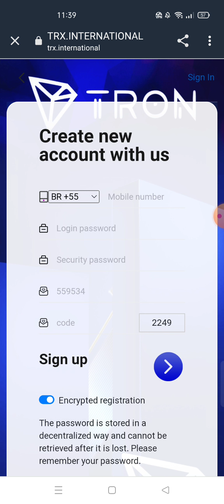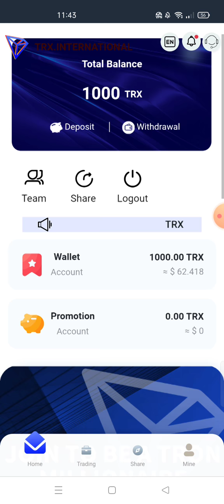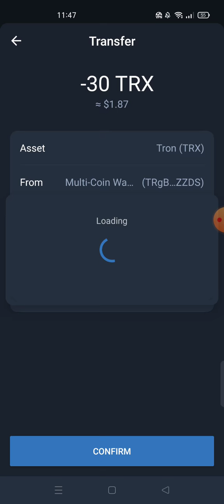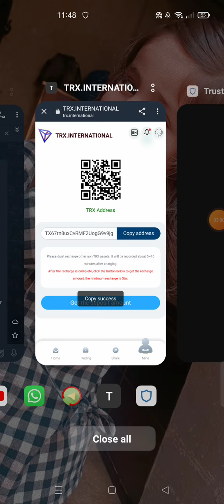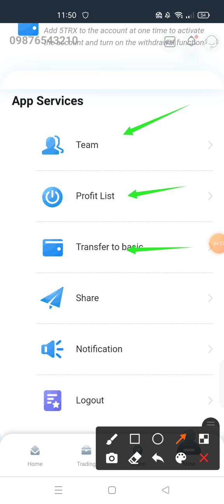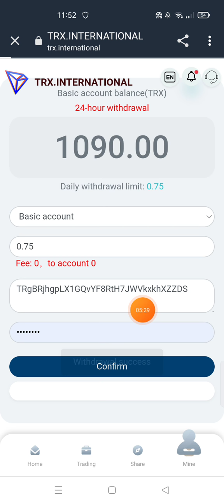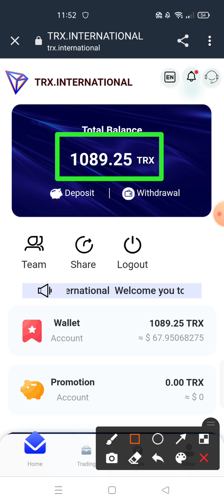2022 TRON the easiest way to make money, online mining, free gift (1000TRX prize), high yield and hi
Videos must have subtitles

Note for video production: the following content should be recorded within 5 minutes, (please do not show your account in the video! Some viewers will log in using your account, but they don't know the password. Your account will be automatically locked if you enter the wrong password many times.
1. Register the best investment products in 2022 and send 1000TRX to provide stable mining income. And remind the login password and security password, be sure to record, forgotten account will not be able to find, the wealth in the account will be lost,

2. Reminder notice, guide people to join the official telegraph group, if you have any questions can ask the administrator in the group,

3. Mine Revenue (Daily revenue = total base account *6%)

4. Real-time recharge demonstration Steps: Purchase TRX, recharge TRX to the platform, and click recharge to complete.
Real-time extraction demonstration steps: extract to a private wallet or exchange, sell TRX for local currency

5. (emphasis) Share link demo, then show copy link, share to various social software, let the next level of users know how to share invite link, as well as the benefits of promotion.

[Platform introduction] [teach users to register] [teach customers to recharge] [teach customers to refund] This is the key point, we must explain clearly.

Please remember your login password and security password (withdrawal) when registering. 2. If most users need investment, please click on the registration link in the lower left corner. Telegram Group (if you have any questions, you can ask questions in the group, and you can also know new activities in the group in advance) daily mining revenue of 6%. 4. Simulation deposit steps + How to buy TRX in private wallet + Simulation withdrawal (withdrawal once a day, valid for life, daily withdrawal ratio is determined according to the amount of deposit) The video tells you that after the deposit is completed, you need to slide down, click complete deposit, the funds will immediately arrive in the account. Registration gift :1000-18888TRX, recharge 5TRX activation withdrawal, valid for life. Permanent withdrawal limit [Deposit 5-29999TRx 2.5% daily, deposit 30,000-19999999trx 3% daily, Deposit 200,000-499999Trx 4% daily, deposit 500,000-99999Trx 5% daily, Deposit 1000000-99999TRx daily withdrawal 8%] The higher the interest rate, the higher the daily withdrawal limit. 5. Promotion rewards: Share invite links, then show copy links and share to various social software. In the video, the next level of users should know how to share invite links. The total investment bonus of primary users is 10%, the total investment bonus of secondary users is 5%, and the total investment bonus of tertiary users is 2%. A white leather card is shown to the audience. This is a legal TRX mining company and we have been in business for over 4 years. Please invest with confidence.

(Registration reward: 30TRX for Level 1, 20TRX for Level 2, 10TRX for Level 3) Team registration reward will be issued in the base account, and daily withdrawal of the base account will be determined according to the total amount of recharge (Team recharge royalty: 10% TRX for Level 1, 5% TRX for Level 2, 2% TRX for Level 3) Team recharge reward will be issued in the promotion account. Withdrawals from promotional accounts are not restricted.

Title :2022 wave field, the most easy to make money, mining after free (1000TRX reward), high income, high return.

2022 TRON the easiest way to make money, online mining, free gift (1000TRX prize), high yield and high yield. souk Title: Win trx mining in 2022, sign up for random prizes (1000 ~ 18888TRX prizes), simple and profitable! delete tool @ aa91258 Title: The easiest way to make money on TRON in 2022, online mining, free gift (1000TRX prize), high yield and high yield. Guosheng no. 3 Title: 2022 TRON the easiest way to make money, online mining, free gift (1000TRX prize), high yield and high yield. souk The easiest trx mining in 2022, register for free (1000TRX prize), you can make money without working !!